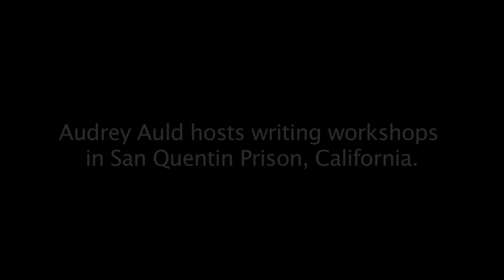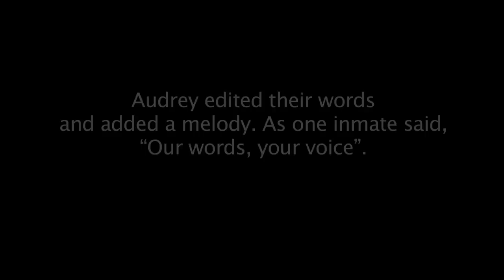Audrey Auld 'I Am Not What I Have Done'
Audrey Auld hosted a songwriting workshop in San Quentin Prison, California in September 2012. This song is the result.

Lyrics: Gary Harrell, Juan Meja, Joey Barnes, Rolf Kissmann, Gino Sevacos, Justus Evans, Michael Littlebear, Andrew Vance, Khalifah Christensen, Felix Lucero, Kevin Sawyer, Joe Askey (BMI).  Audrey Auld (lyric/melody APRA/ASCAP)